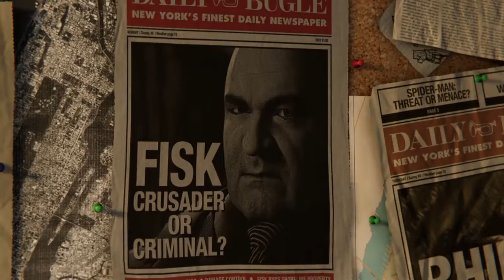Marvel's Spider-Man (2018) | Opening Cutscene (PS4)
Opening cutscene of Spider-Man 2018